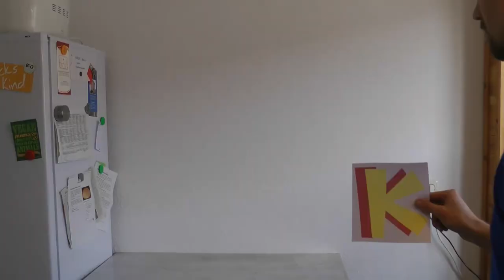eingelegter Kürbis - Mediteran kochen - eingelegtes Gemüse - vegane Rezepte von Koch's vegan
Diese Woche gibt's wieder etwas zum Verschenken. Na, es ist ja auch bald Weihnachten.^^ Beim Befüllen der Gläser achtet auf jeden Fall darauf, dass ihr die Kürbisstückchen etwas hinein drückt. Sonst kann es euch passieren, dass die Flüssigkeit nicht für alle reicht. Falls ihr am Ende zu wenig Flüssigkeit habt, dann kocht einfach nochmal etwas Wasser mit Essig und Salz nach.
Kennt ihr eigentlich auch die süß-saure Variante? Ich kann die gar nicht leiden. ^^

Zutaten:
1 kg Kürbisfleisch
2 Chilischoten
10 Knoblauchzehen
ca 4 Stängel Rosmarin
600 ml Wasser
500 ml naturtrüber Apfelessig
2 EL Ahornsirup
2-4 TL Salz